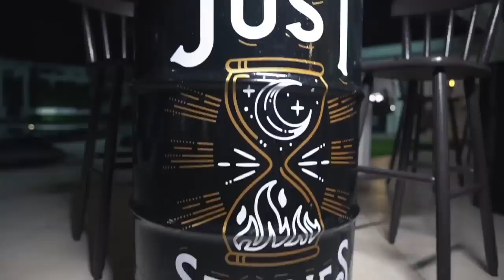CREMOSINHO SE DEU BEM